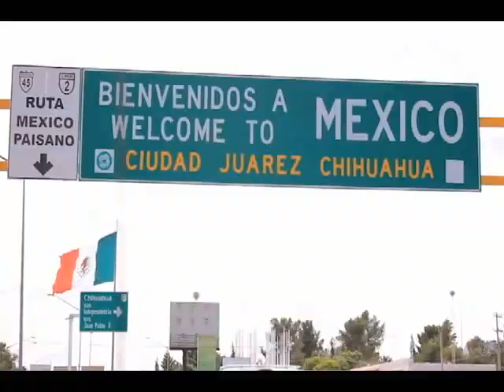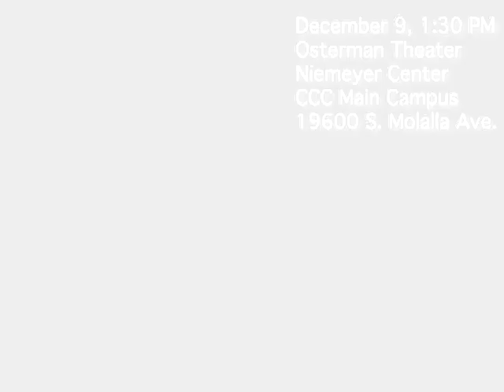Volviendo Trailer (English) - Screening at CCC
Volviendo is a documentary that follows three filmmakers as they research for a fictional feature film about a sex slave from Latin America.
But after a dangerous trip through a dozen Latin countries, their hearts are changed by the brokenness of the victims, and their quest is to make a movie becomes a compelling story within itself.
With first-hand interviews on the front lines of this social injustice, "VOLVIENDO" digs to the universal roots of the issue and presents a comprehensive solution that involves you.

Showing will be in the Osterman Theater inside the Niemeyer Center at the CCC main campus (in Oregon City, Oregon). Please tell your friends!

or search "Volviendo" on Facebook.